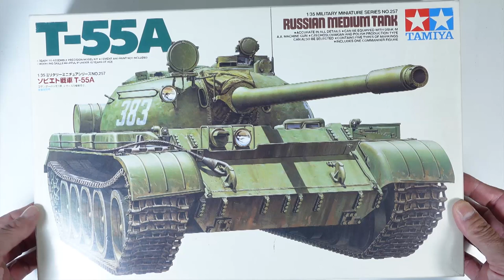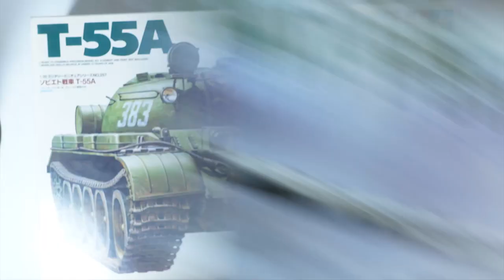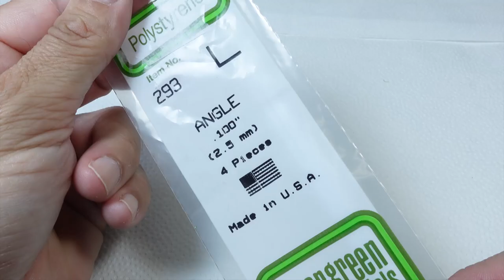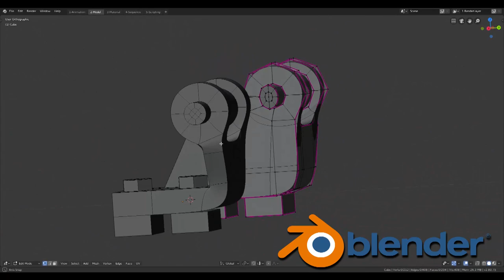T55AM Tamiya del NVA Montaje del casco 1/35 T-55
Montaje del casco un T55AM Tamiya 1/35 del NVA, el ejercito de la DDR. Una maqueta de la marca Tamiya.
indice:
00:00 Presentación
01:32 Motor
02:02 Cadenas
02:49 Detalles
04:31 Cable Cañón
04:56 Luz Convoy
06:00 Bomba combustible
07:23 Cadenas de repuesto
08:00 Cables
12:44 Soldaduras
14:12 Cable faro
14:45 Conclusiones
15:58 Fin